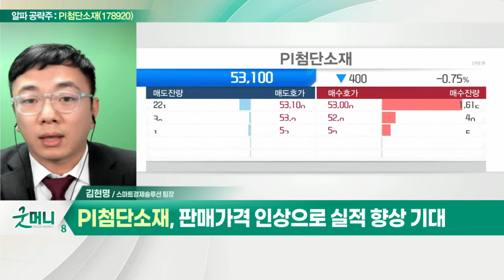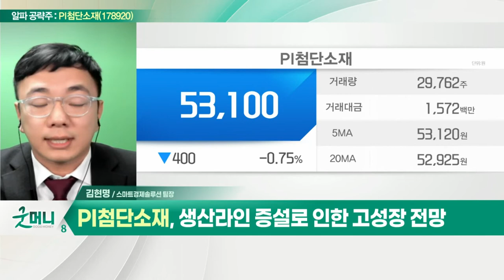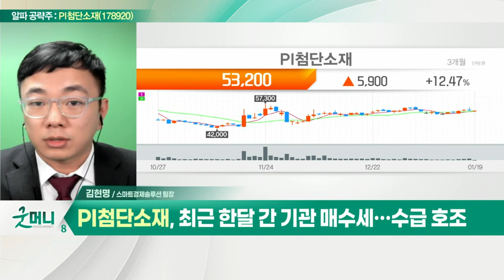PI첨단소재(178920)... 판매 가격 인상으로 실적 향상 기대_알파 공략주 (20220119)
- 판매 가격 인상으로 실적 향상 기대
- 생산라인 증설로 인한 고성장 전망
- 최근 한 달간 기관 매수세… 수급 호조